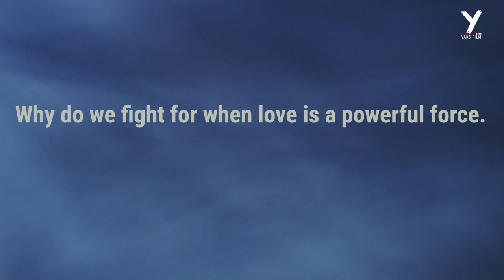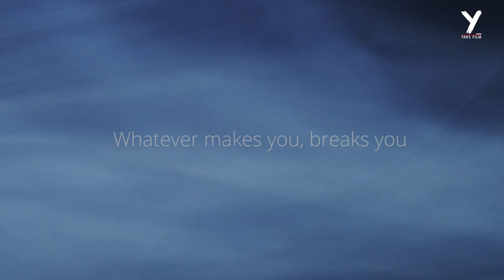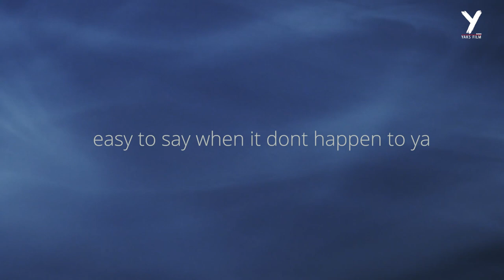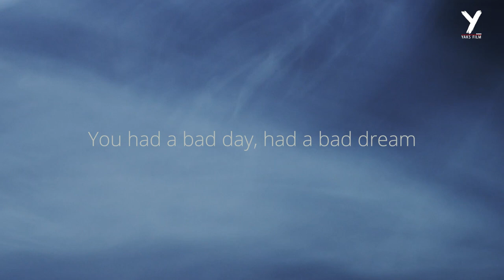Butterfly Rebel Gem | Shorty Mic | Charm | Official Track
Yaks Film Production
Rap ~ Shorty Mic
Female vocalist ~ Charm
Male Vocalist ~  Rebel Gem
Lyricist ~ Shorty Mic, Charm, Winco Singh
Piano ~ Brett Rosenberg
Guitar ~ Uneven Studios
Video: Yaks Film
©️ Copyright Reserved